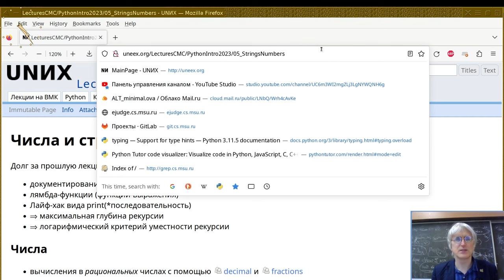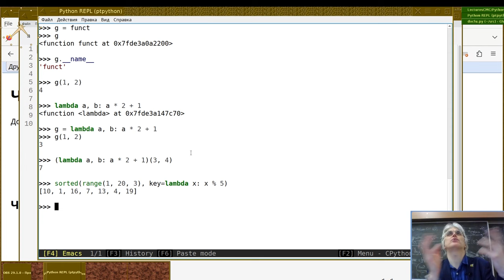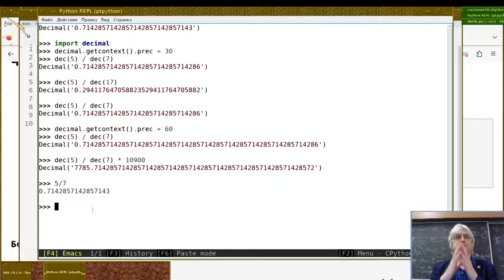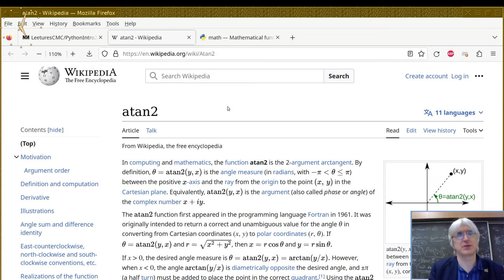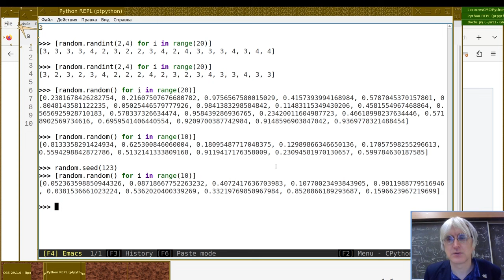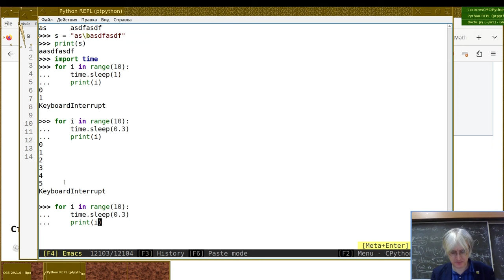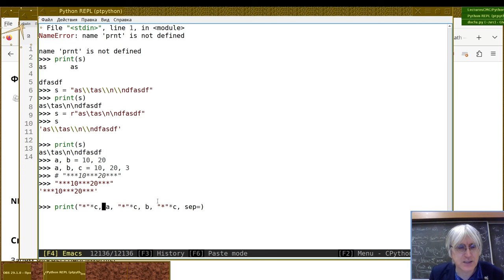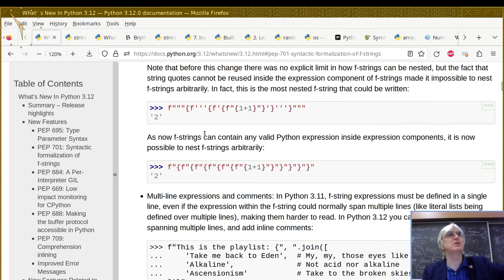05. Числа и строки